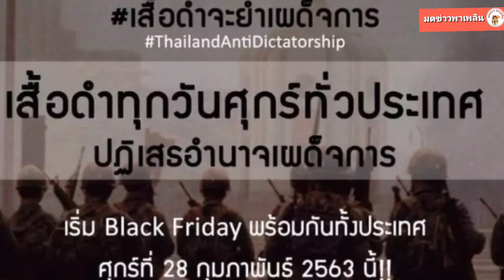ชวนแต่งดำทุกวันศุกร์ พร้อมกันทั่วประเทศ